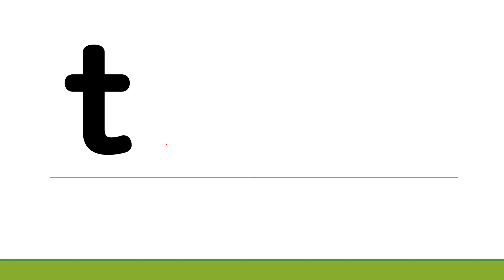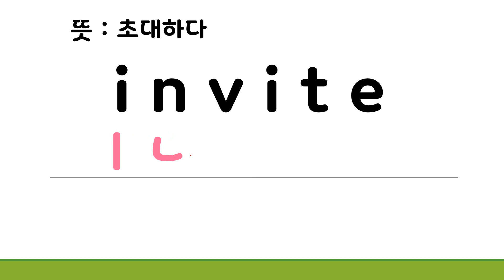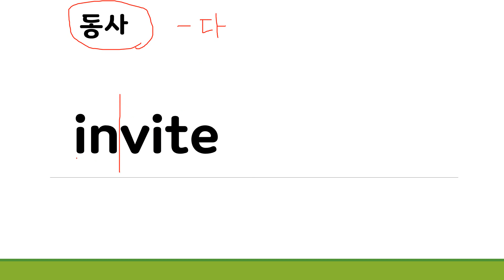[파닉스 발음 21] invite 인바이트 (초대하다)